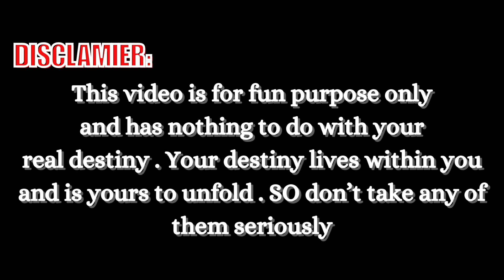YOUR HIDDEN DESTINY according to your Birthday Month [ Aesthetic ]